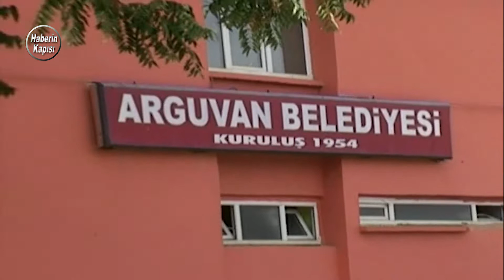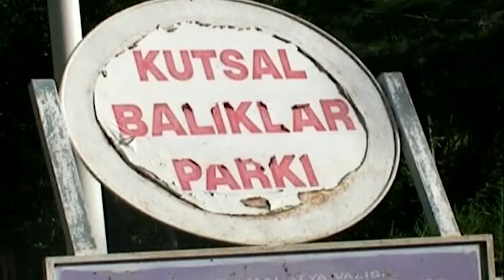Arguvan Belgeseli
Malatya Arguvan ilçemizi bütün yönleri ile tanıma fırsatı buluyoruz. 2007 Yapımı olan bu çalışma Yapımcı Yönetmen Ramazan Peri tarafından araştırılıp çalışılmış Malatya Belgeselinden bir bölümdür. İyi Seyirler...